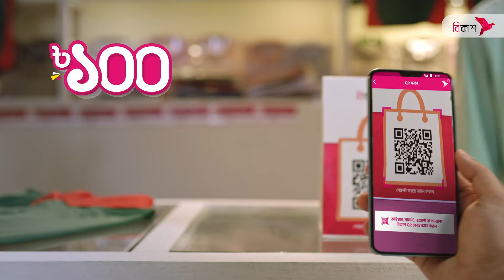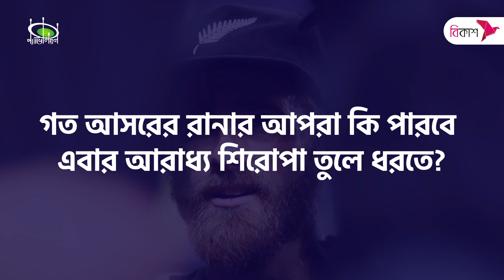ছন্দময় কনওয়ে-ফিলিপস? চিন্তায় নড়বড়ে টপ অর্ডার? | T-20 World Cup: England Team Preview | Pavilion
টি-টোয়েন্টি বিশ্বকাপের গত আসরের রানার আপ নিউজিল্যান্ড। ক্রিকেটের ক্ষুদ্র ফরম্যাটে কিউদের সর্বোচ্চ সাফল্য সেটাই। এবার কি ফেভারিটদের তালিকায় রাখবেন কেইন উইলিয়ামসনদের? কেমন হলো স্কোয়াড? শক্তি-সম্ভাবনায় কতটা এগিয়ে? দুর্বলতা-শঙ্কা কোথায়? কে হতে পারেন এক্স ফ্যাক্টর?

টি-টোয়েন্টি বিশ্বকাপ টিম প্রিভিউর আজকের পর্বে জেনে নিন ইংল্যান্ড দল নিয়ে এসব প্রশ্নের উত্তর।